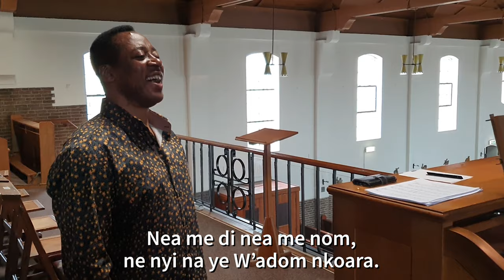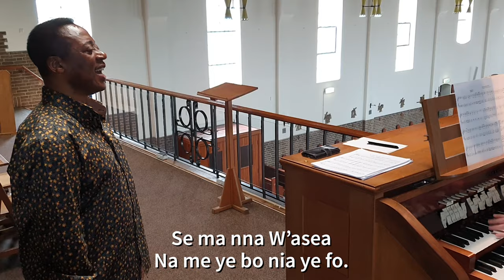Sam Kwaku Asare-Bediako - Wofata Aseda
At the request of Sam Kwaku Asare-Bediako, John Nkaebi and myself recorded his beautiful song "Wofata Aseda" (You deserve thanksgiving). A thankful song about God's graces for which He deserves thanksgiving every day!

Translation:
You deserve thanksgiving,
My God, thanksgiving befits you.
As l move about daily, you give me outmost protection.
All that l will eat and drink,
Is all by your grace, l give you thanks, indeed l thank you
You deserve thanksgiving, l will give you thanks in the presence of the great assembly, l will be ungrateful if l do not thank you, You deserve  thanksgiving,l will proclame you to the nations,
I will lift you up always
I will praise you always
I give you thanks, indeed l thank you.